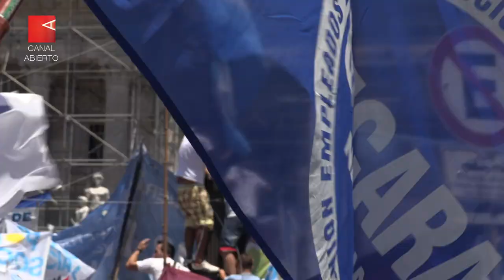La fiesta en Plaza de Mayo durante la asunción de Alberto Fernández y Cristina Kirchner - 10/12/19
Una fiesta popular acompañó cada minuto de la asunción presidencial. De Congreso a Plaza de Mayo, organizaciones y familias colmaron el centro porteño para celebrar la llegada de un nuevo tiempo. En este video, imágenes y voces de una jornada histórica.